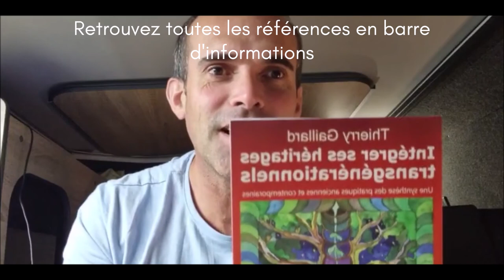Live : nom de famille un fardeau ou un cadeau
Live : mon nom de famille: un fardeau ou un cadeau ? (live du 13 octobre 2022)

Les noms de famille.

On va parler de loyautés envers nos ancêtres et de mémoires de clans. En effet, chaque nom véhicule une énergie de clan, énergie qui va nous influencer.

Comment se connecter à cette énergie et comment peut on sortir de loyautés ?

Merci aux abonnés présents lors de ce live.

Sommaire de la vidéo :
00,00 : Introduction
02,25 : constellations familiales
03,20 : Nom de famille
04,53 : Constellations des noms des participants
20,38 : Neutralité
33,12 : Tout est information

Références :

Dr Claude Sabbah : projet sens

Bert Hellinger : constellations familiales

langue des oiseaux

Thierry Gaillard : Intégrer ses héritages transgénérationnels

Bernard Raquin : La PNL au quotidien

Lucien Tenenbaum : La psychothérapie un savoir étrange

Éric Verhaeghe : Le great reset, mythes et réalités